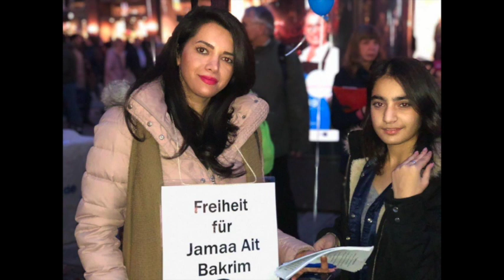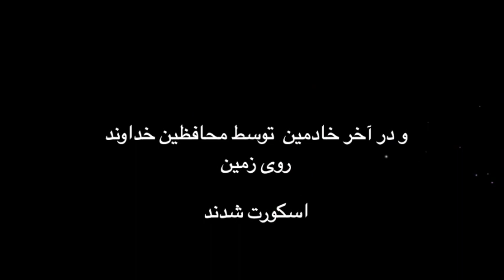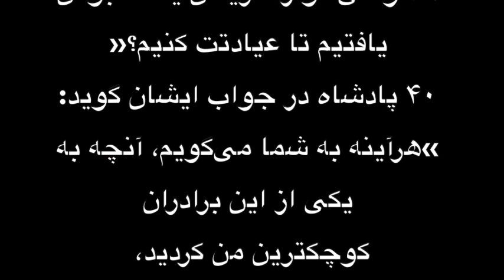گردهمایی برای مسیحیان در جفا ۱ ۱۲ ۲۰۱۸